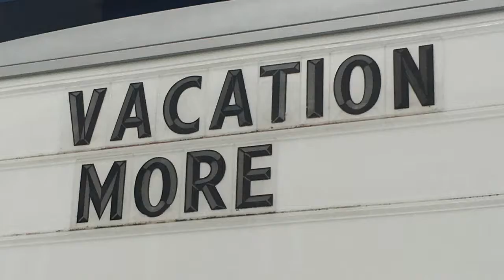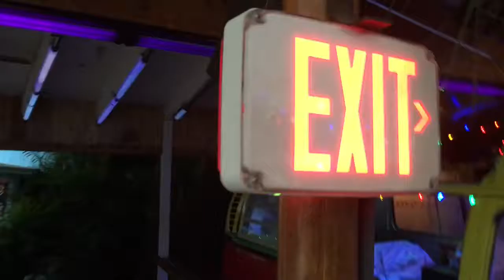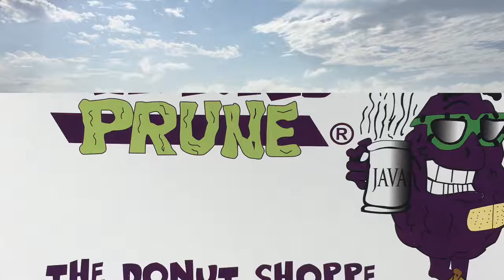Ocean City, MD Labor Day Weekend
College girlfriends and our SO went and had some fun beachside during Hurrican Hermine 2016. Thankfully it wasn't a wash!